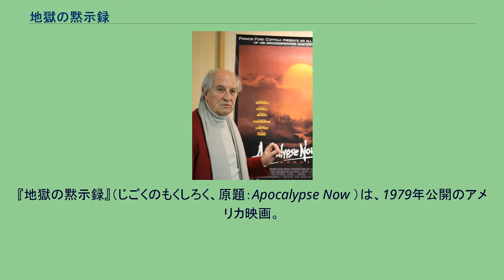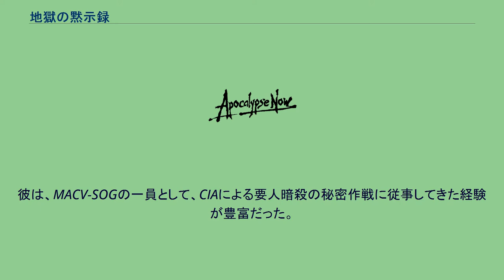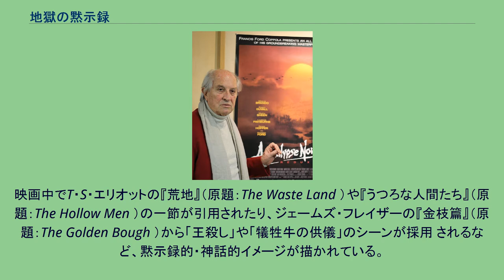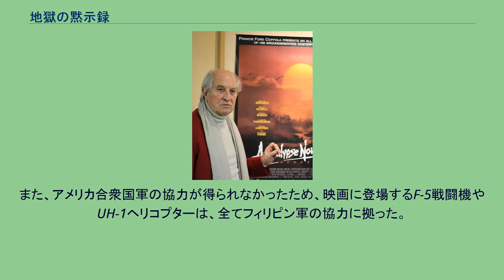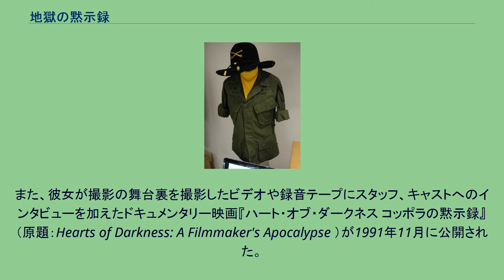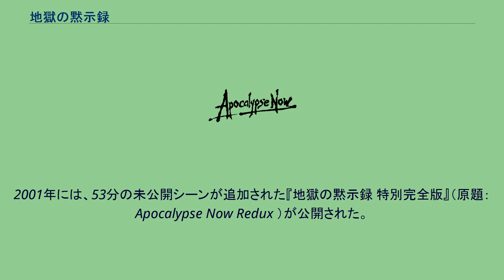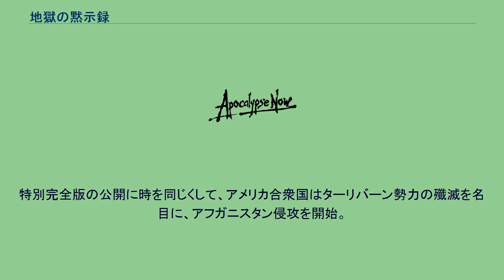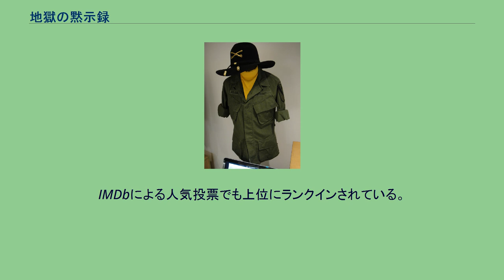地獄の黙示録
『地獄の黙示録』（じごくのもくしろく、原題：Apocalypse Now ）は、1979年公開のアメリカ映画。
フランシス・フォード・コッポラによる戦争映画。
ジョゼフ・コンラッドの小説『闇の奥』を原作に、物語の舞台をベトナム戦争に移して翻案した叙事詩的映画（エピックフィルム）。
1979年度のカンヌ国際映画祭で最高賞であるパルム・ドールを獲得。
アカデミー賞では作品賞を含む8部門でノミネートされ、そのうち撮影賞と音響賞を受賞した。
それ以外にもゴールデングローブ賞の監督賞と助演男優賞、全米映画批評家協会賞の助演男優賞、英国アカデミー賞の監督賞と助演男優賞などを受賞している。
2019年4月28日、公開40周年を記念してトライベッカ映画祭において『地獄の黙示録 ファイナル・カット』（Apocalypse Now Final Cut）が上映された。
このバージョンは同年8月15日にアメリカの劇場で一般公開され、8月27日にはホームメディアが発売された。
日本では1980年（昭和55年）2月16日から東京の有楽座で特別先行公開され、3月15日から全国公開される。
2001年に、コッポラ自身の再編集による『特別完全版』（英語版）が公開された。
2020年2月28日に『ファイナル・カット』が公開された。
1969年、ベトナム戦争後期。
アメリカ陸軍空挺将校のウィラード大尉はある指令から再びベトナムに戻ってきた。
彼は、MACV-SOGの一員として、CIAによる要人暗殺の秘密作戦に従事してきた経験が豊富だった。
その実績を買われアメリカ軍上層部から、元グリーンベレー隊長のカーツ大佐の暗殺指令を受ける。
カーツは元々は優秀な軍人であったが、常軌を逸し、軍の命令を無視し、カンボジアのジャングルの中に独立王国を築いていたとの事だった。
ウィラードは海軍の河川哨戒艇に乗り込み、乗組員に目的地を知らせぬまま大河を遡行する。
そして一行は戦争の狂気を目の当たりにする。
サーフィンをするために、ベトコンの前哨基地を襲撃する第一騎兵師団の指揮官。
ジャングルに突如として出現したプレイメイトのステージ。
指揮官抜きで戦い続ける最前線の兵士。
気がおかしくなる様なベトナムの惨状の中、麻薬に溺れ、正気を失ってゆく哨戒艇の乗組員たち。
やがてカーツの王国に近づくにつれて、ウィラード自身も少しずつ心の平衡を保てなくなってゆく。
何とか王国にたどり着いたウィラードはカーツと邂逅し、その思想や言動に動揺する。
作品序盤におけるウィラードの独白から、本作品は、ウィラードの任務での体験とカーツに纏わる物語を紡いだ構成となっている。
映画の原案は、1902年に出版されたジョゼフ・コンラッドの小説『闇の奥』（原題：Heart of Darkness ）である。
当初は、1970年代初頭に、同じ南カリフォルニア大学の映画学科に在籍していたジョージ・ルーカスとジョン・ミリアスが共同で進めていた企画であった。
しかし、当時はベトナム戦争が行われていた最中であり、その企画は通らなかった。
後にルーカスが『スター・ウォーズ』を製作するにあたり、作品の権利をフランシス・フォード・コッポラに譲り渡したのが始まりである。
コッポラは映画化にあたり、『闇の奥』以外にもさまざまな作品をモチーフにした。
映画中でT・S・エリオットの『荒地』（原題：The Waste Land ）や『うつろな人間たち』（原題：The Hollow Men ）の一節が引用されたり、ジェームズ・フレイザーの『金枝篇』（原題：The Golden Bough ）から「王殺し」や「犠牲牛の供儀」のシーンが採用 されるなど、黙示録的・神話的イメージが描かれている。
この他、監督の妻エレノアの回想録によると、コッポラは撮影の合間、しばしば三島由紀夫の『豊饒の海』を手に取り、本作品の構想を膨らませたという。
コッポラは、映画の製作初期段階から、音楽をシンセサイザーの第一人者である冨田勲に要請していた。
しかし、契約の関係で実現には至らず、結局監督の父親であるカーマイン・コッポラが音楽を担当した。
このあたりの事情は、『地獄の黙示録 特別完全版』 サウンドトラック盤のライナーノーツで、コッポラ自身が詳細に語っている。
キ...